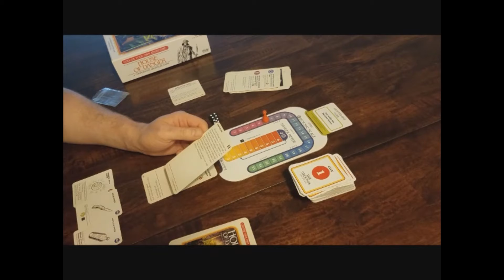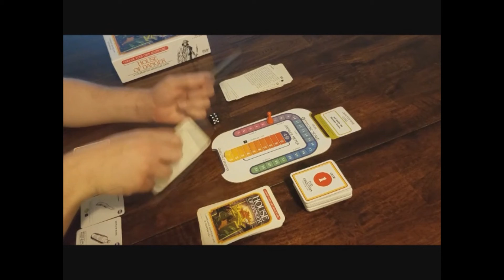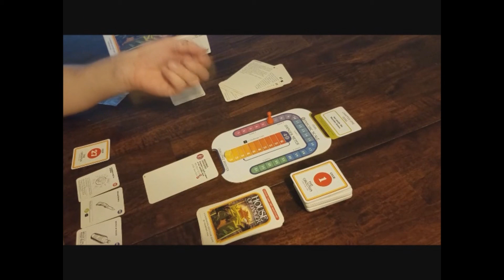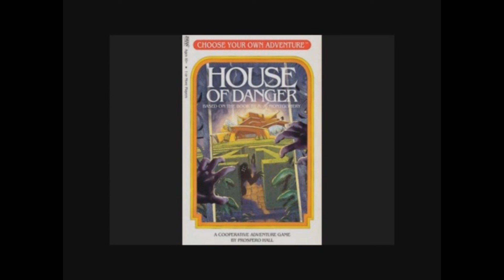GamingNight: house of danger board game pt3(contains spoilers)